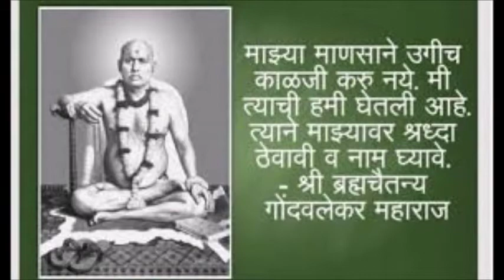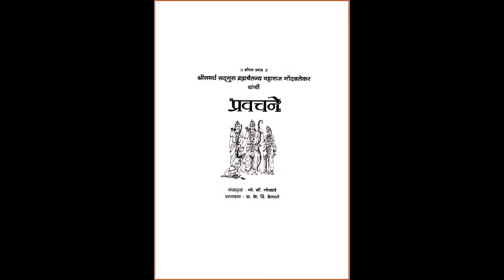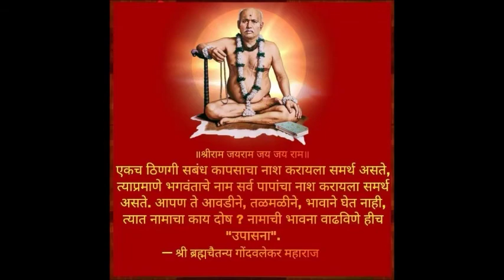श्री सद्गुरू ब्रम्हचैतन्य गोंदवलेकर महाराज यांचं प्रवचन 14 Aug. Gondavlekar Maharaj Pravachan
नादातून या नाद निर्मितो

श्री सद्गुरू ब्रम्हचैतन्य गोंदवलेकर महाराज  यांचं प्रवचन   14  Aug. Gondavlekar Maharaj Pravachan 14 Aug.

🙏🙏🌺🌺जय श्री राम🙏🙏🌺🌺 श्री सद्गुरू सच्चीनांदं ब्रम्हचैतन्य महाराज की जय
🙏🙏🌺🌺 जानकी जीवन स्मरण जय जय राम 🙏🙏🌺🌺

||Jaya Cha Jani Janma Namartha Jhala
Jaya Ne Sada Vas Namaat Kela
Jaya Chaya  Mukhi Sarvada Naam Kirti
Namaskar Tya Bramha Chaitanya Murti ||

सदर ध्वनी मुद्रण श्री गोंदवलेकर महाराज प्रवचने मराठी या पुस्तकातून घेतलेले आहे, कॉपीराईट उल्लंघनाचा कोणताही उद्देश नाही